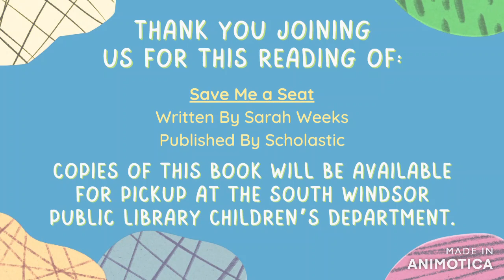First Chapter Friday - Save Me a Seat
Today SWPL staff members are sharing the first chapter of a favorite book.   Join us as we are introduced to "Save Me a Seat" by Sarah Weeks and Gita Varadarajan published by Scholastic.